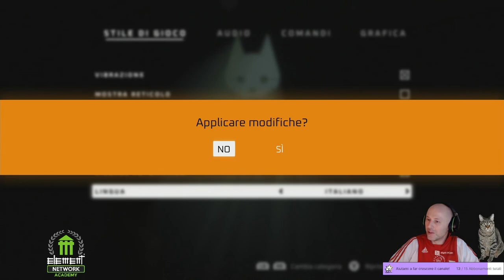La penso come un Gatto! - - !Slots !Prime !Lurk !jump !bump !jumpboard !social !jumpmyrank !comandi